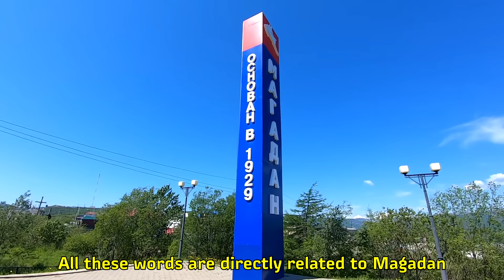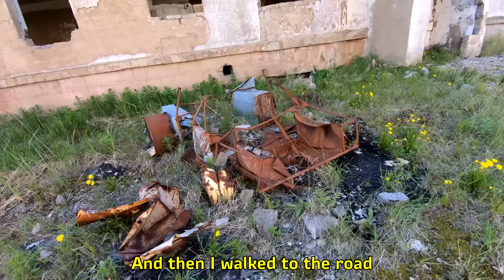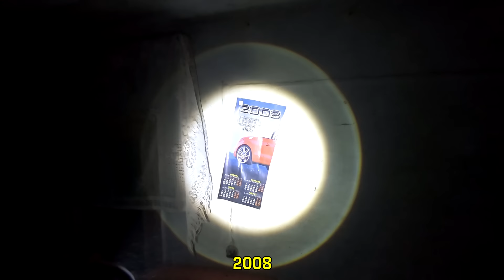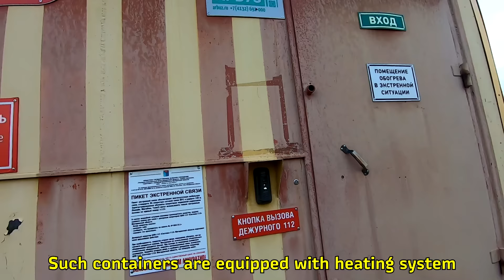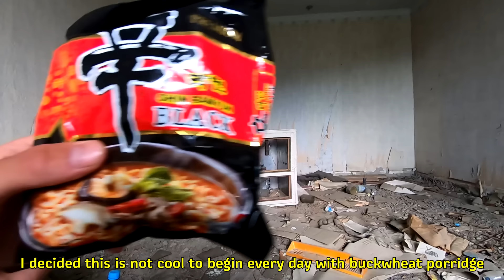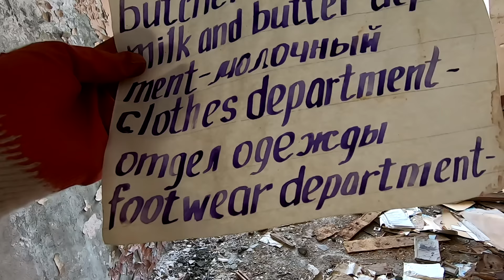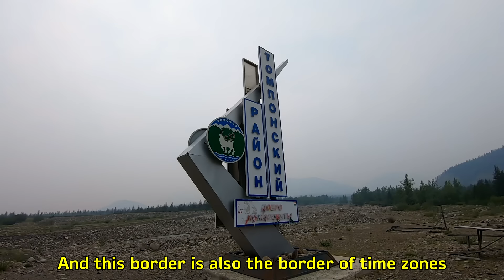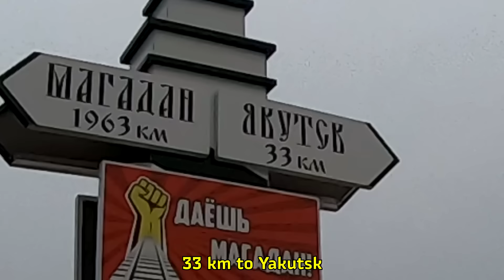The Road Of Bones - Hitchhiking Russia's Most Dangerous Road "Kolyma" (Magadan - Yakutsk)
In summer 2021 I went to Far East the second time in my life. I began my journey in Magadan - the capital city of Kolyma. This area has bad reputation in mass mind. Magadan is often associated with prisoners because it used to be one of the biggest GULAG distribution centers in USSR. Magadan in connected with the mainland of Russia by Kolyma Highway, also known as The Road Of Bones - one of the most dangerous roads in Russia. In this video, my comrade and I hitchhike from Magadan to Yakutsk by Kolyma Highway, explore abandoned ghost towns on the road of bones, meet people and experience various aspects of the most empty state of Russia.

Key moments:

00:00 - Introduction to Kolyma
01:18 - Magadan
03:19 - Cost of living in Magadan
06:33 - Ghost fishermen village of Novostroyka
11:33 - Grocery prices in Magadan
13:48 - Mask of Sorrow monument
14:07 - Oligarch's village
16:58 - Ghost village of Karamken
20:07 - Kolyma Highway
21:18 - Recently resettled Atka village and difficulties of local life
23:22 - Ghost settlements on the road of bones, glaciers and forest fire
24:27 - Emergency life support station
25:10 - Creepy walk around ghost village and spending night there
31:39 - Kolyma river
31:51 - Urban locality of Sinegorye: hydroelectric power plant and empty houses
33:44 - The village of Debin
34:14 - The town of Susuman
36:24 - Funny talk with a truck driver
37:54 - Ghost town of Kadykchan
41:36 - Truck surfing by Kolyma Highway
43:18 - Long day in Ust'-Nera - half of the way
45:10 - Experience accident hospitality
45:42 - Sanya, the truck driver
46:34 - Hitchhiking with Sanya on his truck
47:24 - Crossing river
49:37 - Cuba: the gas station you can't drive by
50:08 - Time zones border
50:29 - Fixing the truck in the middle of nowhere
51:08 - Exploring glacier
53:17 - Black Squeeze - the deadliest place on the Kolyma Highway
55:00 - Khandyga - we are finally in civilization
55:32 - Aldan river and ferry
55:50 - Burned-out forest after the fire
56:56 - Russians are just made different
57:48 - Fell yourself a cowboy
58:06 - Nizhniy Bestyakh (Yakutsk)
59:10 - Map (without side trip to Novostroyka)